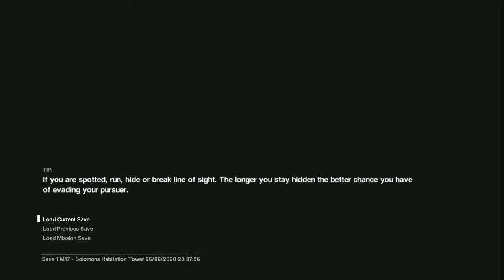What Face Huggers Should be Called - Alien Isolation 55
It's 1 am and I have work in 5 hours, and these guys decide to start swearing in the first minute left and right... I think that they might be sadists...